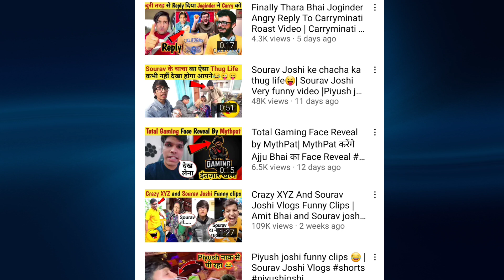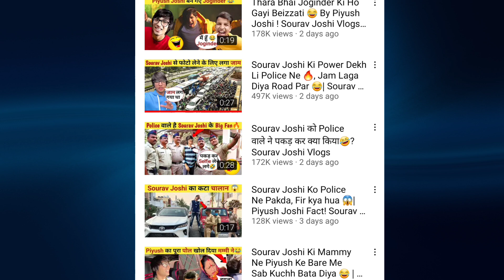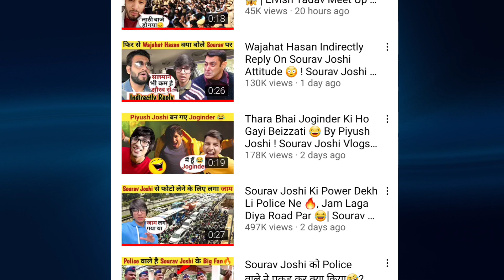😱 मात्र दो दिन मे चैनल grow किया proof देखो | best trick for video viral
in this video talking about how to increase viewes and subscribers many viewers want to know viral his youtube video in this video talking about 2 points for grow new youtube channel and viral video

solve query
how to increase viewes fast
how to grow youtube channel manojdey
manojdey dey viral video
tech champion support viral video
tech champion support grow on youtube
video viral kaise kre